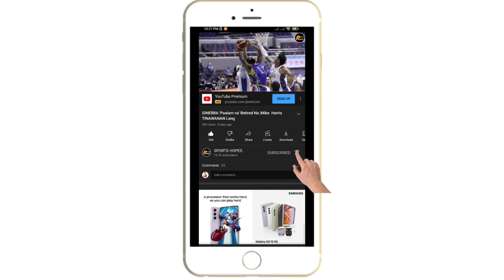GINEBRA JEREMIAH GRAY GRANDSLAM | COACH YENG ITO PALA ANG DAHILAN !